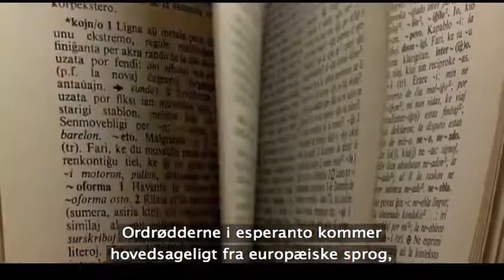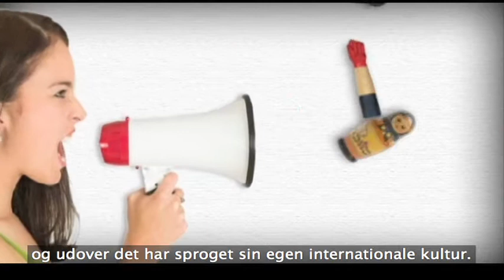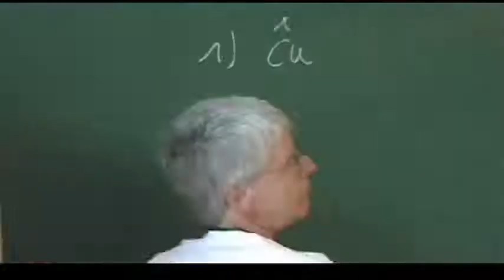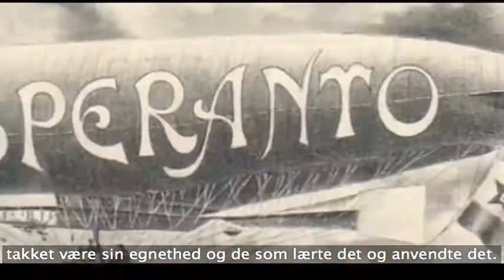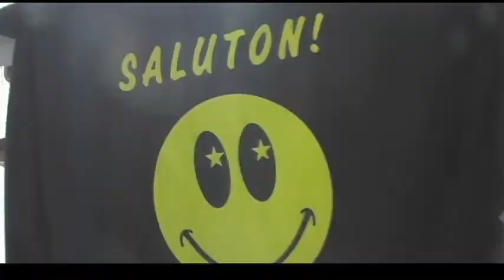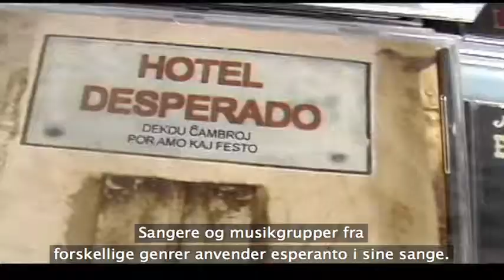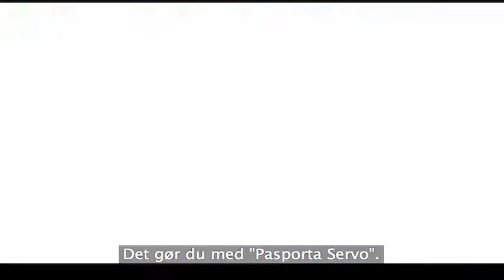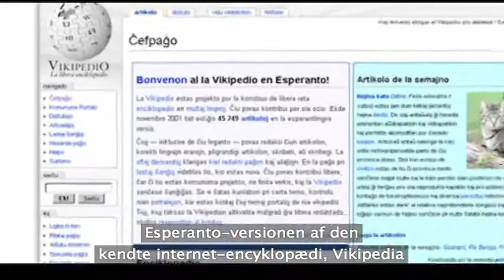Del 02 - Esperanto er et sprog med mange træk